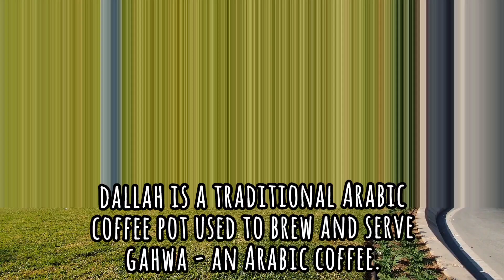Doha Qatar landmark - Dallah pot monument. Tasting Arabic coffee ☕️ Кава в Катарі 🇶🇦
Famous place in Qatar, located on corniche in Doha.
Катар, Доха, набережна Корніш.
Travelling around the world.
Подорожі навколо світу.